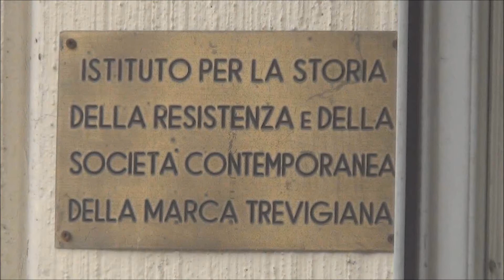Fiera (TV), sede Istresco: preparativi e partenza "passeggiata commemorante" i 25 anni dell'Istituto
00:10 Alessandro Casellato e Gianpier Nicoletti raccolgono le iscrizioni alla passeggiata e vendono libri editi dall’Istresco.
00:29 Primo piano sul presidente dell’Istresco Amerigo Manesso e sulla cantante Francesca Gallo, socia Istresco e animatrice della passeggiata.
00:32 Primo piano della direttrice dell’Istresco Irene Bolzon.
00:36 Amerigo Manesso dà il via alla passeggiata che inizierà dalla vicina restera del Sile.
Sabato 23 settembre 2017 - Riprese video di Diego Agnoletto